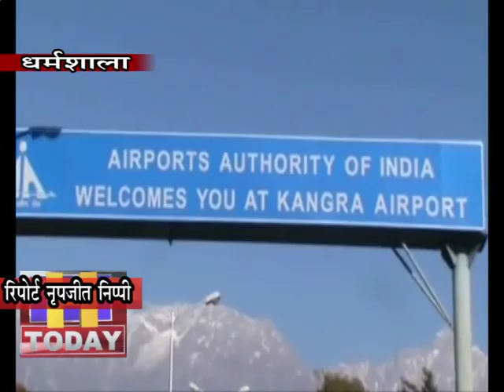25 DEC N 7 B 2 प्रदेश के सबसे बड़े कांगड़ा एयरपोर्ट के विस्तारीकरण की कवायद रफ्तार पकडऩे लगी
प्रदेश के सबसे बड़े कांगड़ा एयरपोर्ट के विस्तारीकरण की कवायद रफ्तार पकडऩे लगी है। विस्तारीकरण के तहत एयरपोर्ट का रनवे 3010 मीटर होना चाहिए, इसके लिए एयरपोर्ट अथॉरिटी आफ इंडिया ने विस्तारीकरण का ड्राफ्ट तैयार किया है। हालांकि पूर्व में रनवे की लंबाई 2450 मीटर करने की प्रपोजल थी, जिसमें अब और इजाफा किया गया है, जिससे कि बड़े जहाज भी इस एयरपोर्ट पर लैंड कर सकें।